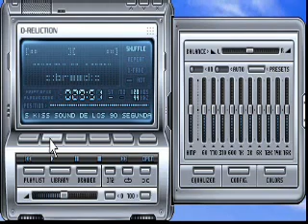Kiss Colonias - kiss sound de los 90 - segunda parte musical.wmv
unas cumbias con el sonido kiss sound especial colonias de saltillo coahuila, saludos a la banda de saltillo desde la jesus silva en monclova coahuila chino colombia eaaa